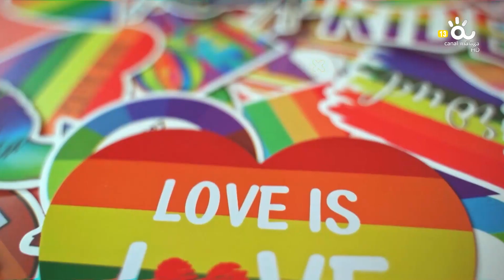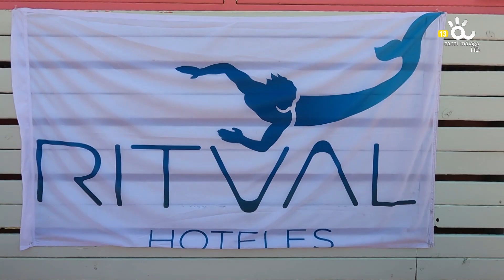Diversos + Antonio Eden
di-versos+ es un espacio innovador y comprometido con la diversidad, la igualdad y el respeto a las personas con independencia de su género, su identidad o su orientación sexual.
Un programa que da voz al colectivo LGTB presentado y dirigido por Francisco Quintero.
Se emite los miércoles a las 21:30 horas en Canal Málaga Televisión.